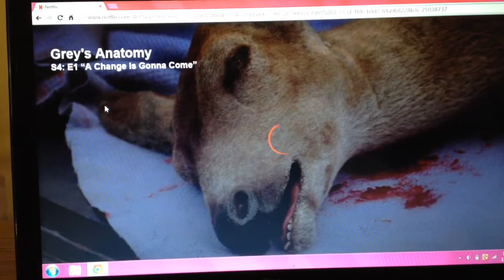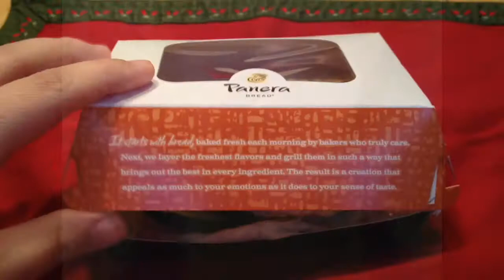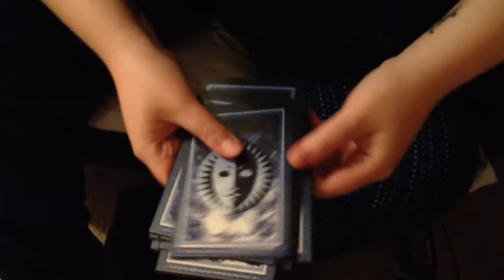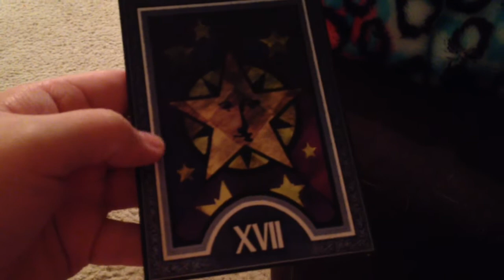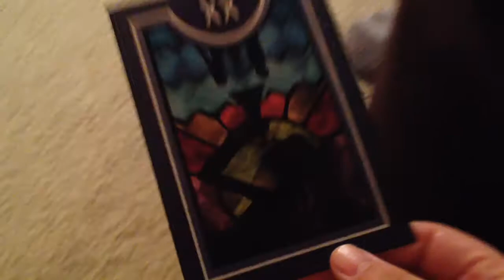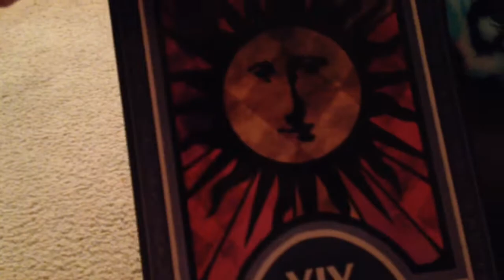Vlogmas 11, 2014!